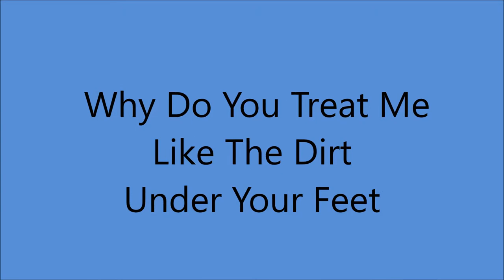Jimmie Davis - Why Do You Treat Me Like The Dirt Under Your Feet (1939).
(Written by Jimmie Davis - Charles Mitchell).

on  Decca 5766 A.

Recorded 2 September 1939 Rice Hotel, 917 Texas Ave., Houston, TX - Jimmie Davis [vcl solo], Tex Swaim [gt], Charles Mitchell [el steel gt], Hershel Woodal [bass], Lonnie Hall [fiddle].